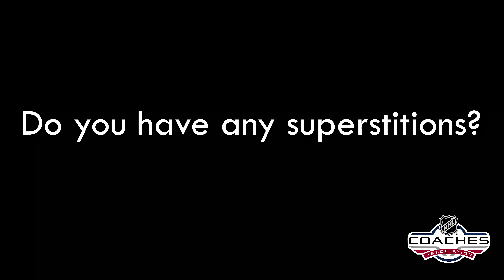Behind the Boards with Steve Briere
Learn more about your favorite NHL coaches and meet those you don't yet know in the NHLCA's Behind The Boards feature.

Steve Briere is the Goaltending Coach for the Toronto Maple Leafs and just finished his fifth season with the team.

Briere joined the Leafs in 2015 after serving as the owner and head instructor of Canadian Professional Goalie Schools in addition to his role as goaltender coach with several Junior level teams (the NAHL's Topeka Roadrunners as well as the USHL's Fargo Force and Des Moines Buccaneers). Briere also served an assistant at the University of Alabama in Huntsville, helping the Chargers capture the CHA Championship in 2007.

As a player, the Winnipeg, Manitoba native spent time in the USHL, NCAA, ECHL, IHL and AHL in addition to a stint in Great Britain.